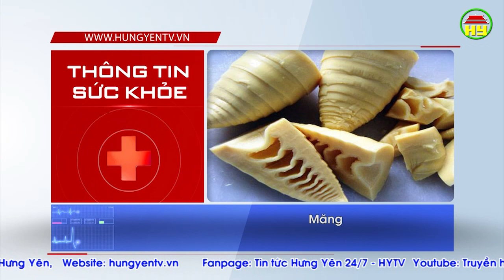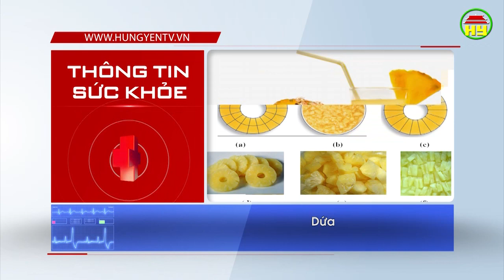Thông tin sức khỏe ngày 23/12/2018.